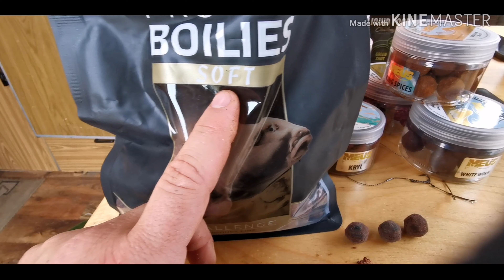Zasiada na Chwałkach. Produkty Meus zakupione na ostatnią chwilę.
Zasiada 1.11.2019 Obiecałem sobie ze zaryzykuje i kupię nową gamę produktów. Padło na firmę Meus. Zaskoczenie i to miłe jakie zrobiły na mnie naklonily mnie do na kręcenia tego filmu.